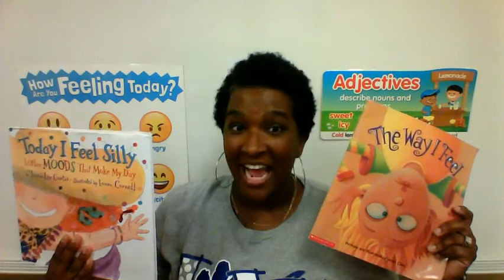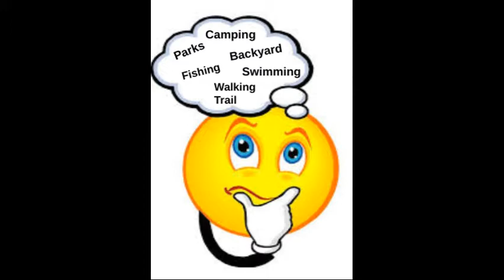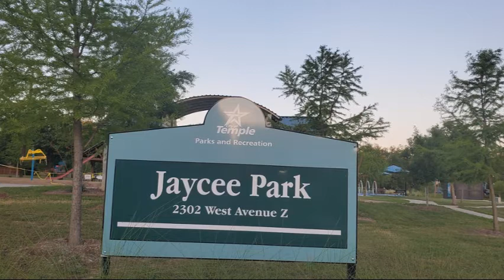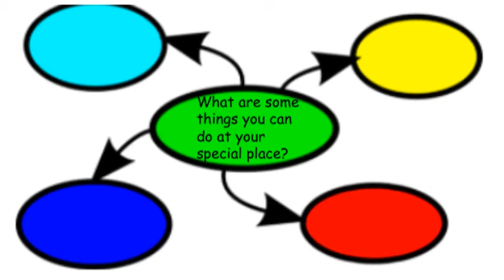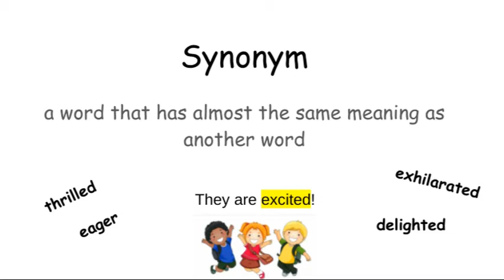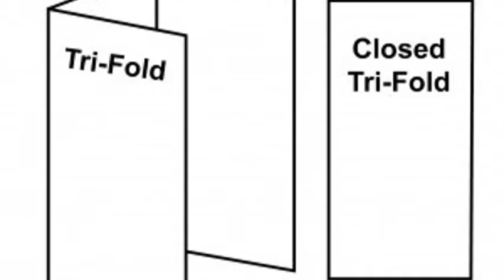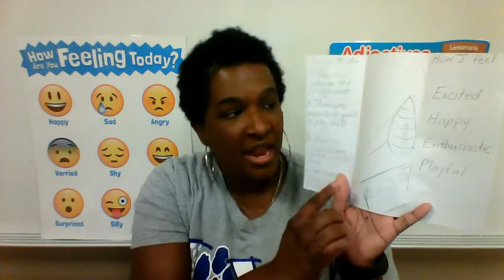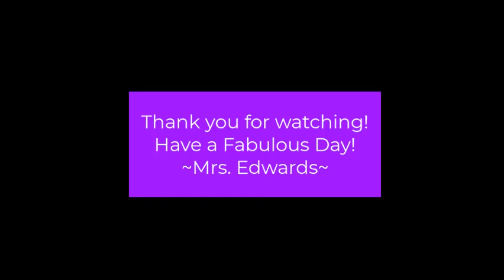2 ELAR June11 Thursday